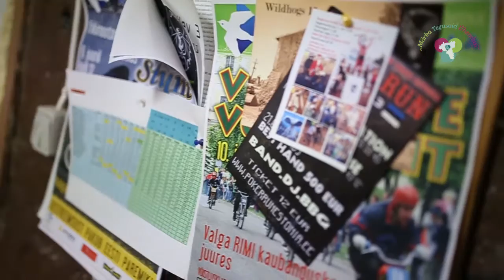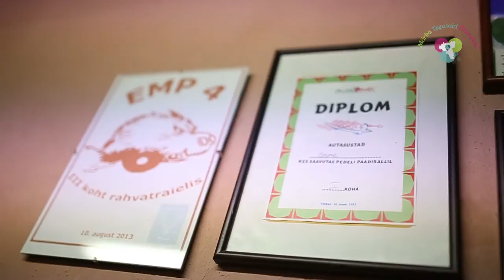MTÜ Carma Motoklubi (Märkame Tegusaid Ühendusi 2013)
Motoklubi asutati 2008. aastal. Motoklubis on 12 aktiivliiget, kelle kõigi vahel on tööülesanded ära jaotatud.

MTÜ Carma Motoklubi on Valga maakonnas tegutsev mittetulundusühing, mis koondab

motosõpru ja tegeleb motohuviliste inimeste ühendamisega ning nende vaba aja mõtestatud sisustamisega.

Video: Raiko Allik, Timo Arbeiter
Sebra Sõbrad OÜ